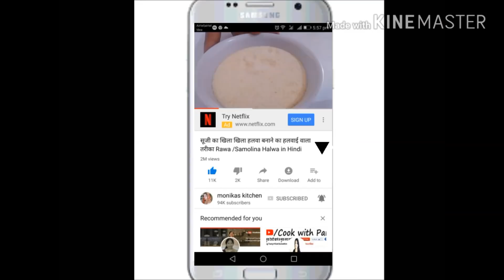सर्दियों में खाये जाने वाले सस्ते स्वादिष्ट और एनर्जी से भरपूर लडडू की आसान रेसिपी monikas kit-